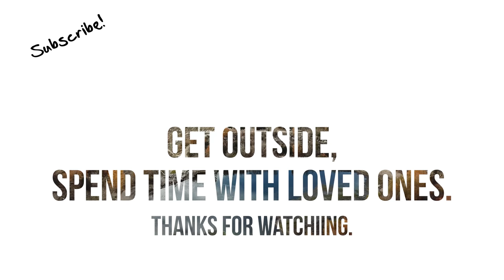Bell Canyon Hike - 4k Drone Footage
Fall in Utah produces some absolutely stunning scenery. We went for a short walk to see Bridal Veil Falls up close along the Provo River Trail in Provo Canyon. The drone of course had to come along and the results ended up amazing.

Don't miss this beautiful time of year! Get outside and enjoy it. Soak it in.

I plan on trying to do a drone footage series soon with lots of beautiful drone cinematography and you won't want to miss it.

Video shot entirely on my DJI Mavic Pro